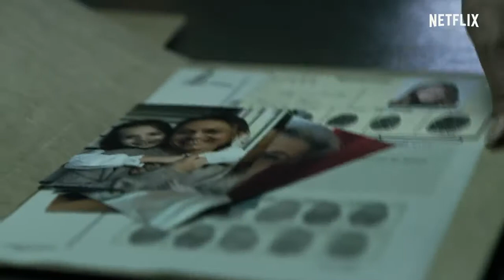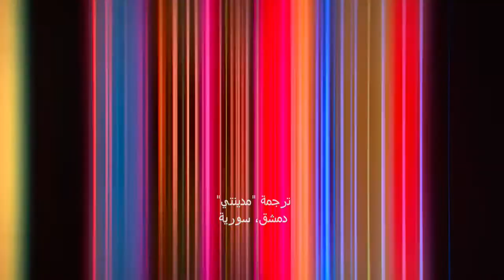Money Heist Part 4 مترجم - ( 4 La casa de papel)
subtitle Arabic#
Trailer 4_La_casa_de_papel#